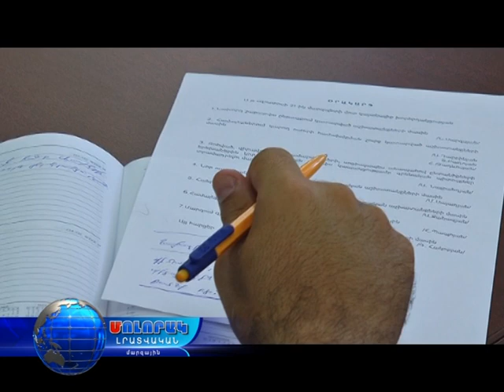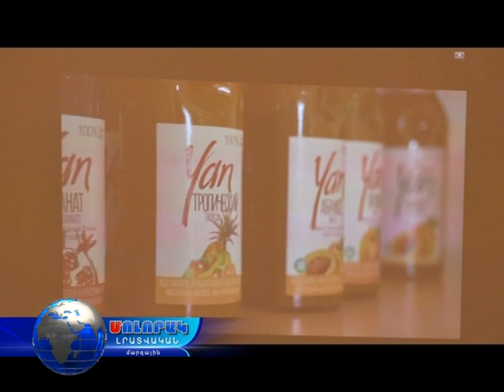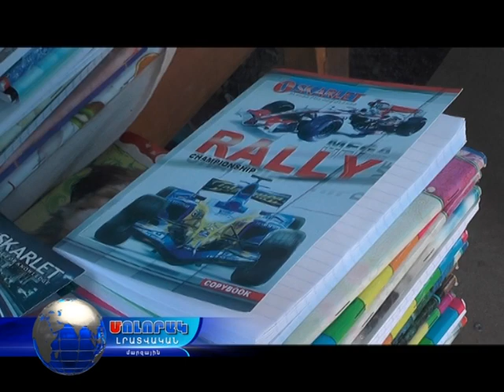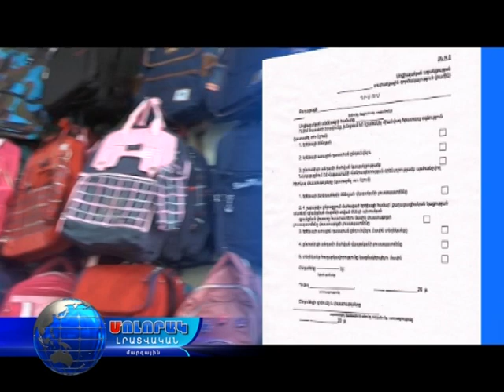Մոլորակ լրատվական գլխավոր թողարկում 22.08.17